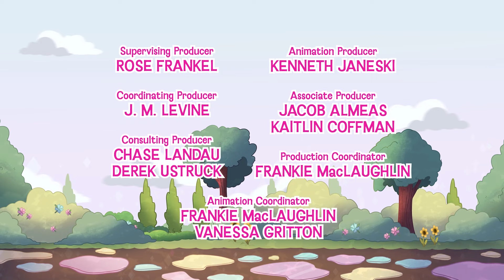Diana e Roma Ajudam o Cachorrinho Winston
Diana e Roma fingem ser arqueólogos e vão para o mundo mágico dos desenhos animados para ajudar o cachorrinho Winston a encontrar seu osso. Nova história de desenho animado para crianças do Love, Diana!